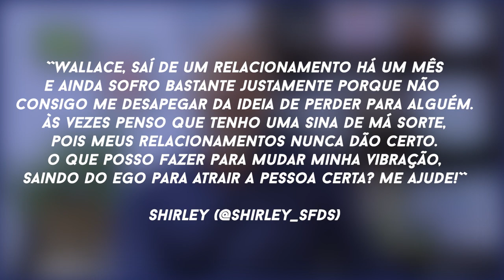TV Saúde Quantum 138: Como atrair a pessoa certa | Wallace Lima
✭✭✭✭✭ Nesse vídeo abordo como você pode atrair a pessoa certa, mudando o seu estado de vibração e dizer claramente o tipo pessoa que você quer. Você é o único responsável pela realidade que lhe acontece, então cuidado para não ficar focado na pessoa que você não quer e acabar atraindo justamente o padrão de pessoas que você não deseja para sua vida.

✭✭✭✭✭ Quer Transformar sua Vida com Reflexões e Exercícios Quânticos Poderosos investindo menos de 10 minutos e menos de R$ 1 por dia? Assine agora o DESPERTAR QUÂNTICO, sua “Netflix” de Transformação e Saúde!

Saudações Quânticas! ☼